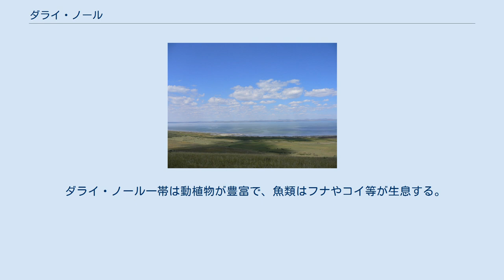ダライ・ノール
ダライ・ノール（Dalai Nur）とは、中華人民共和国内モンゴル自治区ヘシグテン旗に位置する湖。
 ダライ湖(達里湖)とも表記され、古くは魚児濼、答児海子とも記された。
長春真人は魚児濼に設置されたジャムチ(駅伝)を利用してチンギス・カンの下まで旅をしたことが知られている。
 大元ウルスが成立すると、ダライ・ノール湖畔にコンギラト部の夏営地である、応昌城が建設された。
明朝が大元ウルスを攻撃した時、ウハート・ハーンは応昌にまで逃れ、この地で病死している。
李文忠率いる明軍は洪武3年(1370年)に応昌を陥落させてマイダリ・バラらを捕虜とした。
明朝はこの地に応昌衛を設置したが長続きせず、応昌城は廃墟となった。
 日本人の鳥居龍蔵はモンゴルの旅行中、ダライ・ノール及び応昌旧城を訪れている。
 熔岩による堰止湖である。
面積は22,833㎡、平均水深は約5m、最も深い地点では13m、貯水量は16億㎥、湖水は貢格爾河を主要な水源とする。
この他、周辺地帯にはダライ・ノールを源泉とする湧き水が存在する。
 ダライ・ノール一帯は動植物が豊富で、魚類はフナやコイ等が生息する。
鳥類はマガモ、サカツラガン、カモメ、ハクチョウ、マナヅル、タンチョウ等が生息する。
 ^ 箭内1930,649頁 ^ 箭内1930,650頁